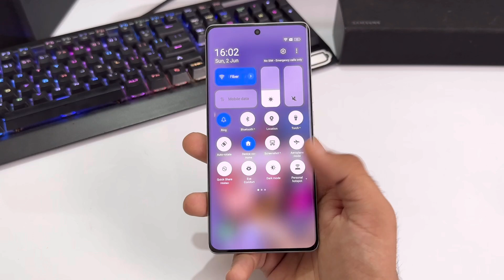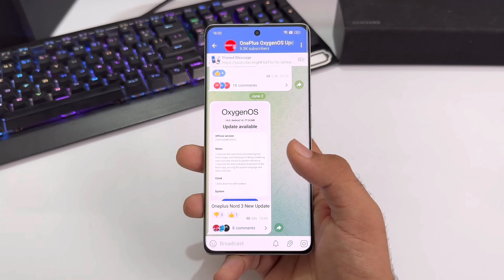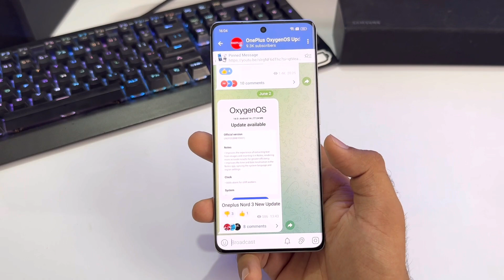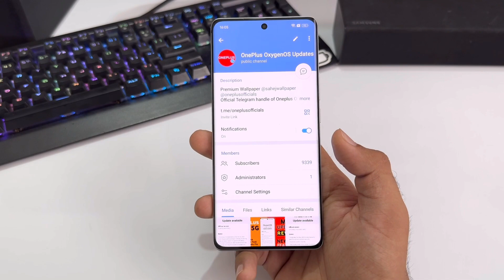Oneplus OxygenOS 14.1 New Features, Device List | 11,11R,12,12R,10,10 Pro,9RT,9 Pro,Nord Ce 3 Lite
oneplus oxygen os 15
oneplus oxygen os 14.1
oneplus oxygen os 15 malayalam review
oneplus oxygen os 15 review
oneplus oxygen os 15 features
oneplus oxygen os 15 features telugu
oneplus android 14.1 update list
oneplus android 15 features
Oneplus 11R oxygenos 15 update
Oneplus Nord 3 5G oxygenOS 15
Oneplus 12R android 15 update

3.0
/MArrGDeCleY
Track Info: